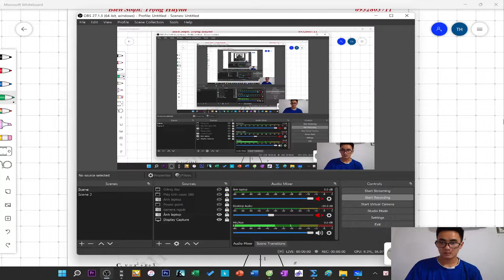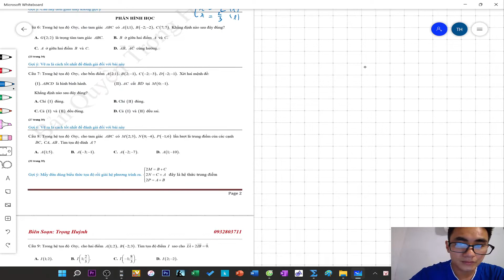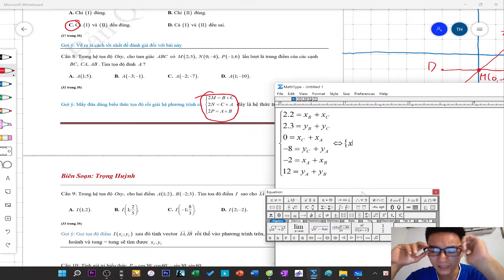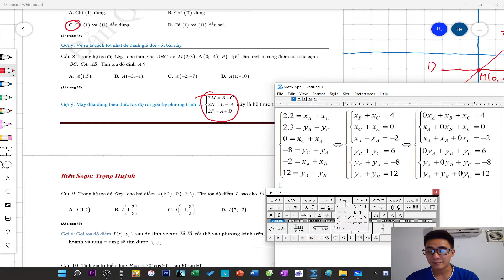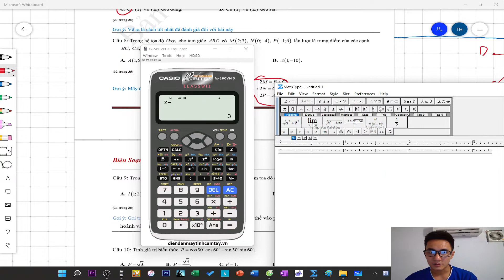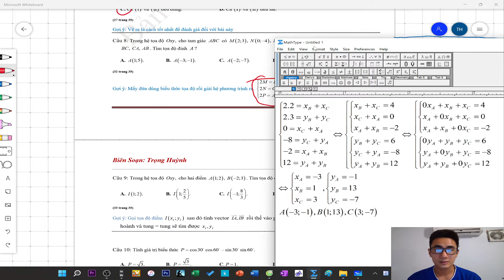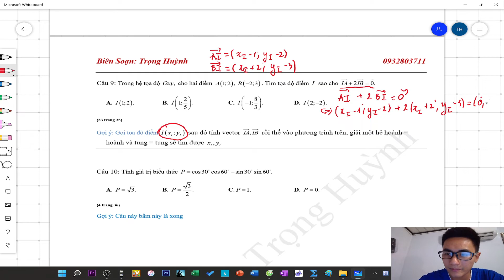Giải chi tiết cày cuốc lớp 10 chapter 32